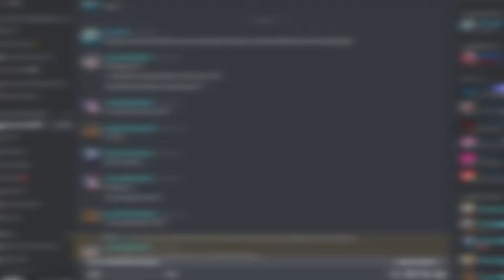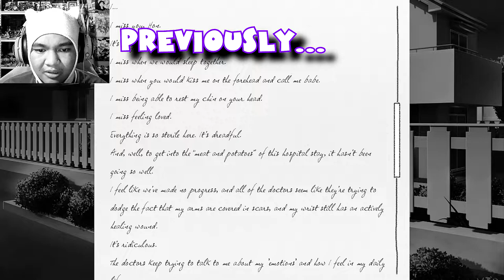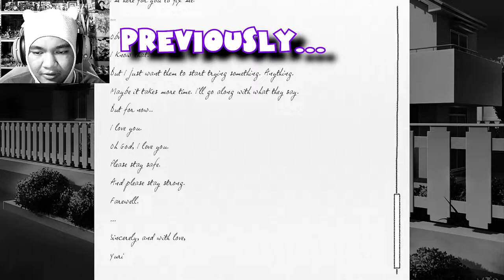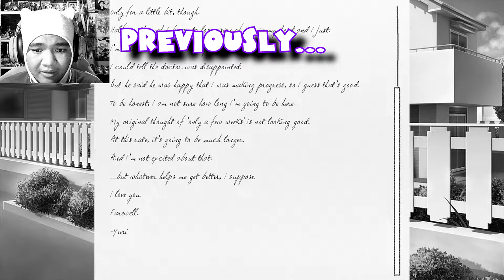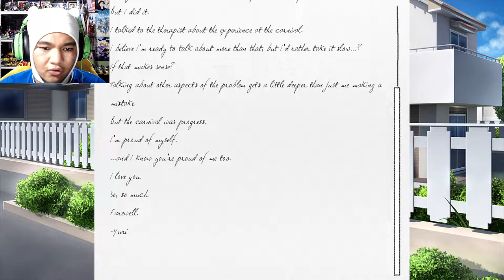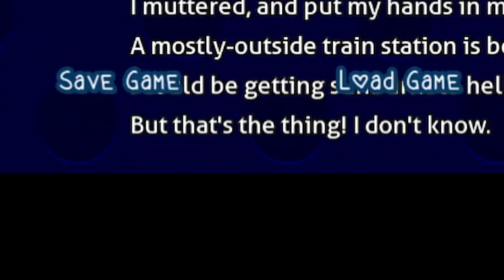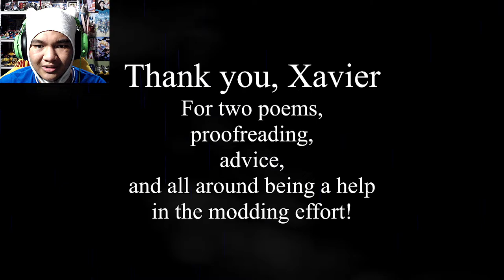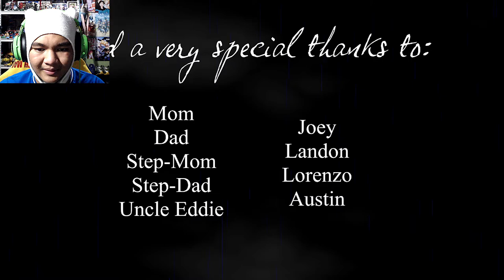REUNITED ONCE AGAIN | Doki Doki Tropical Rain: Episode 18 (FINALE)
Months passed by, things aren't the same as it used to. MC (Finn) has to take the long route in order to see Yuri again..

(BGM)
-~OSC (Opus Science Collective):

MY GEAR:
Webcam: Logitech C922 Pro Stream Webcam
Headphones: Razer Kraken 2019 (Green)
Keyboard: N/A
Microphone: BM-800 Condenser